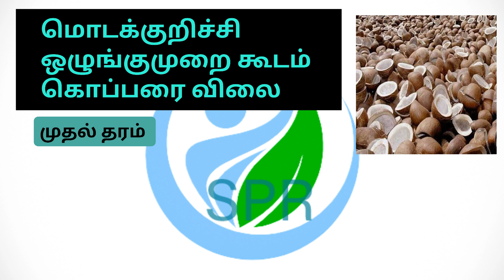மொடக்குறிச்சி ஒழுங்குமுறை கூடம் கொப்பரை விலை? 16.08.2023 திருமுருகன் தேங்காய்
இன்றய தேங்காய் கொப்பரை விலை
today coconut copra rate
கொப்பரை உற்பத்தியாளர்களே